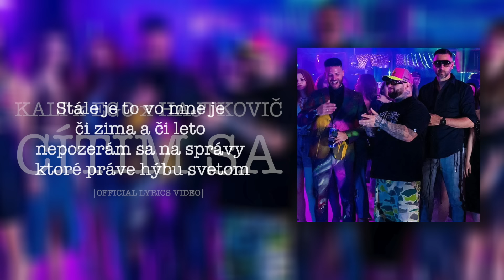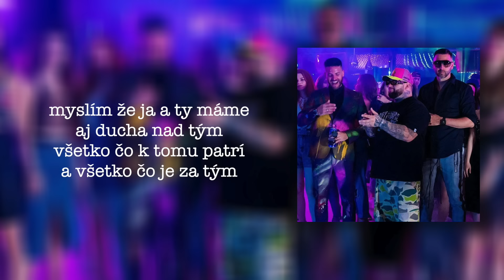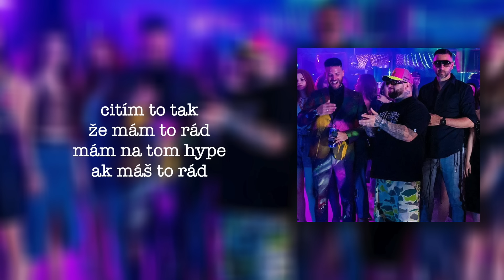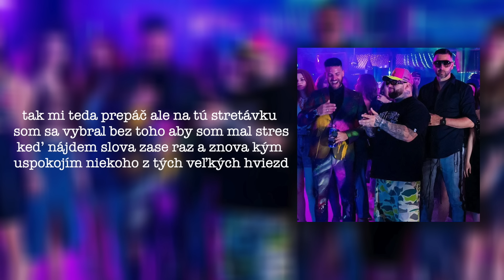KALI x EGO x HAJTKOVIČ - Cítim sa | Official Lyrics Video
HAJTKOVIC - Cítim sa ft. KALI x EGO (OFFICIAL VIDEO)

▶️ CREDITS:
▹ Music production Hajtkovic
▹ Master Marek Šurin
▹ Rap Kali x Ego

▶️ TEAM:
▹ Directed & written by Martin Miko
▹ Director of photography: Patrik Bora
▹ Production company: ILLUMINATE PRODUCTION
▹ Executive producer: Tibor Csazsár
▹ 1st AC: Juraj Staráček
▹ Producer: Peter Zajíc
▹ Production manager: Peter Zajíc
▹ Production assistant: Patrik Molnosi
▹ Grip/Bestboy: Marek Raffay
▹ Gaffer: Marek Raffay
▹ Bts photo: Andrej Hrušovský
▹ Runner: Patrik Molnosi
▹ Edit: Martin Miko
▹ Colorgrading: Juraj Staráček